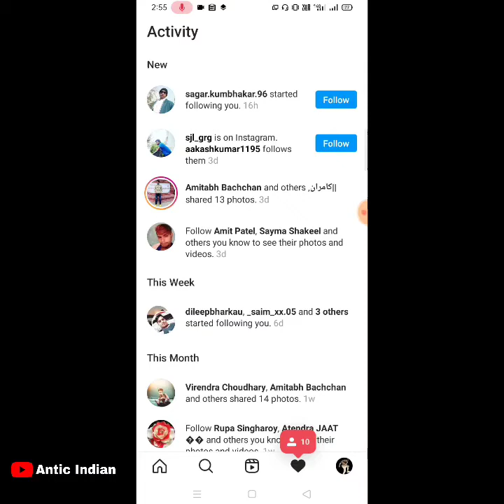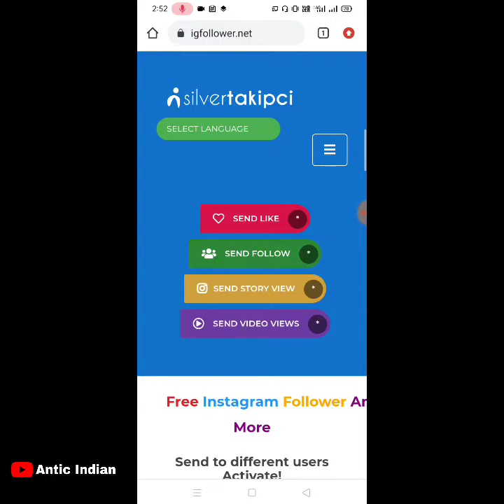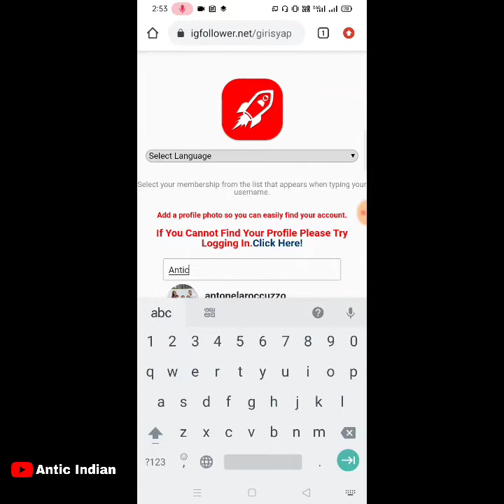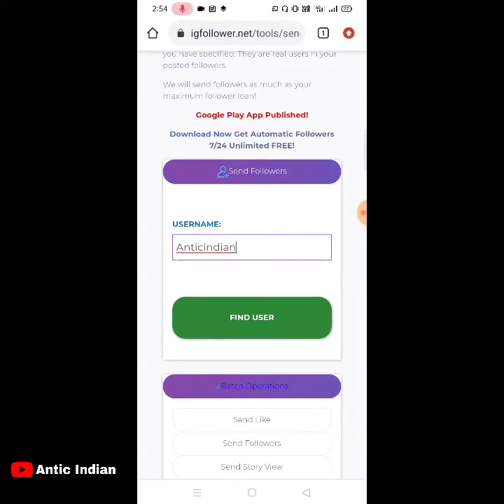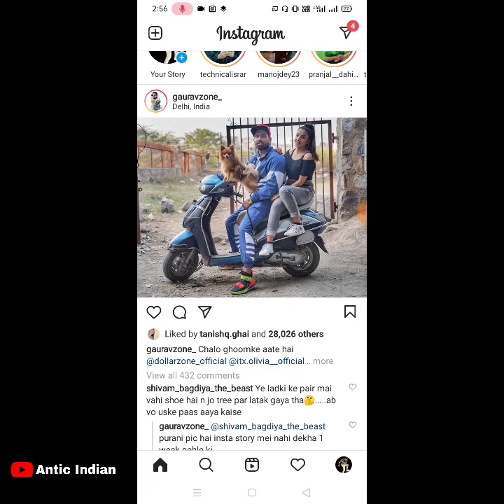INSTAGRAM par followers kaise badhaye- GENUINE TRICKS | How To Increase Instagram Followers 2021❗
Get Real Free Instagram Followers !!

✔Solved all queries & questions-
instagram followers
how to increase instagram followers 2020,instagram followers 2020
how to get more followers on instagram

👉IMPORTANR NOTE: ALL THE IMAGES/PICTURESSHOWN IN THE VIDEO BELONGS TO THE RESPECTED OWNERS AND NOT ME.. IAM NOT THE OWNER OF ANY PICTURES SHOWED IN THE VIDEO.